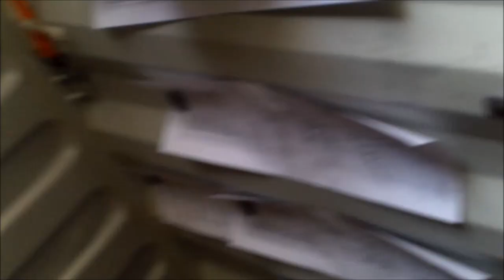Tester ses Injecteurs Yamaha F90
Sur un Yamaha F90, problème de niveau d´huile qui augmente.
Présence soupçonnée d'essence dans l'huile.
Contrôle des injecteurs, afin de détecter si l'un d'eux reste ouvert, nettoyage et contrôle de leur fonctionnement.